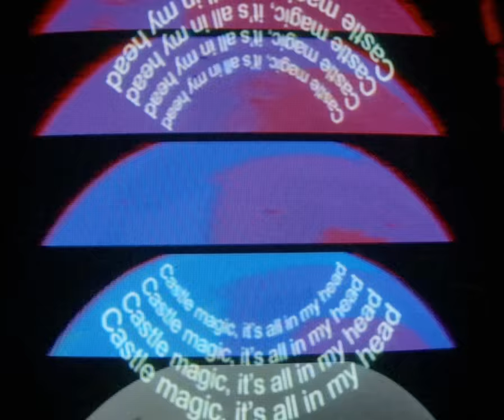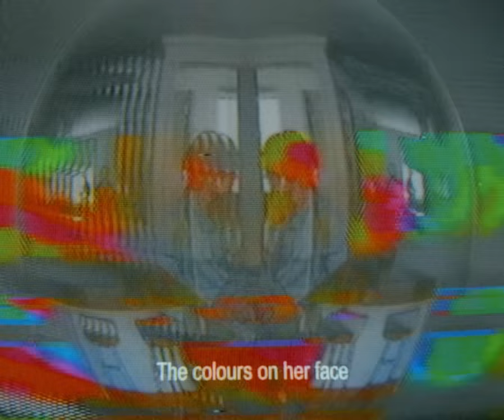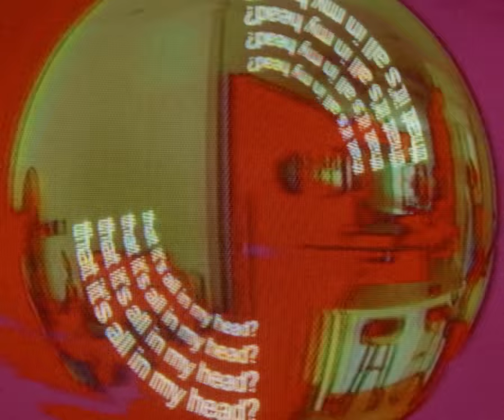Jake Bugg - Rabbit Hole (Lyric Video)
Jake Bugg - Rabbit Hole (Official Lyric Video)

Lyrics:

I, feel like getting high.
Meet me on the corner
know I won’t be long yeah

Tonight, gonna get out my mind
Make me something strong yeah
Act like nothing’s wrong yeah
Just to get me by

Castle magic, it’s all in my head
Come find me down the rabbit hole
I think I’ve done it all
How can I convince myself that it’s all in my head?

Can you change
The colours on her face
Everybody feels nice bathing in the sunshine and burning in the rays

I think I have done it all

I’m not trying to escape
I am happy to stay
Along with
Before the rain comes in

Come find me down the rabbit
How can I convince myself that it’s all in my head? X2